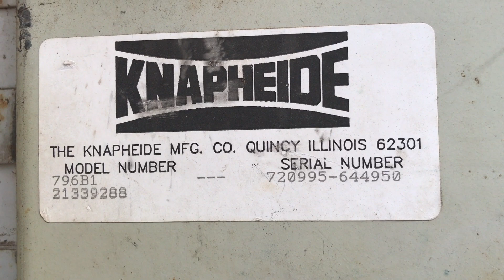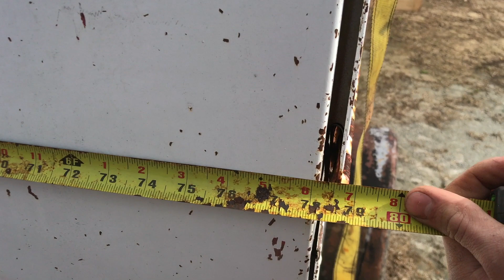New Project Welding Rig